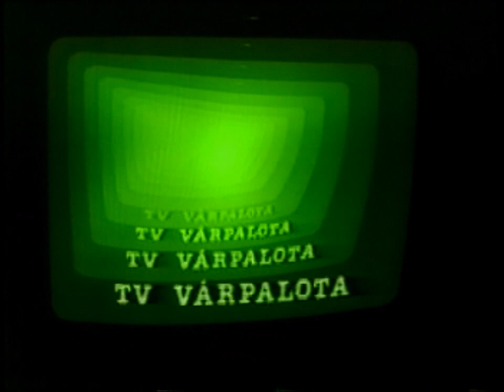Interjú Lengyel László kanonokkal 89